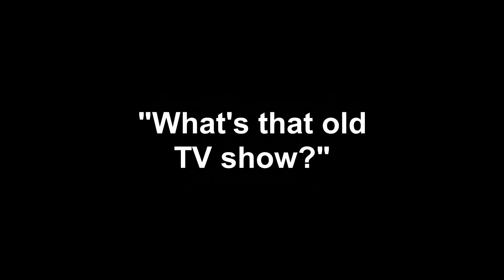What TV Show?